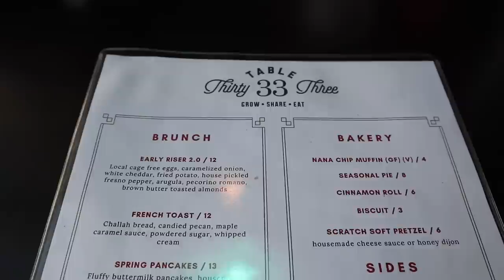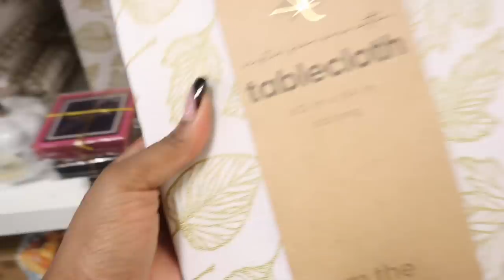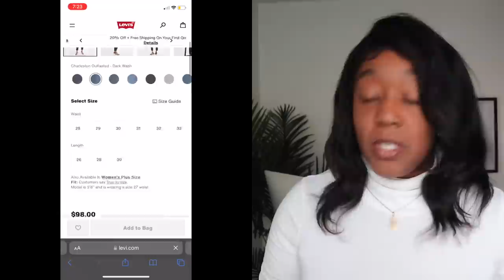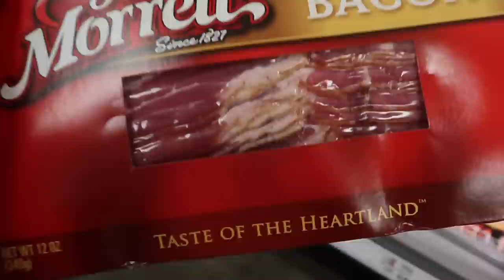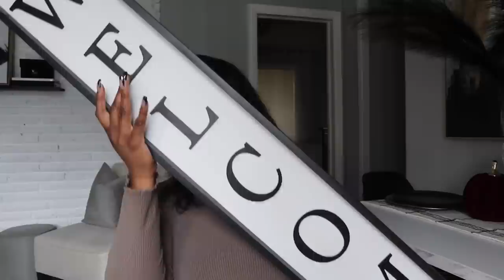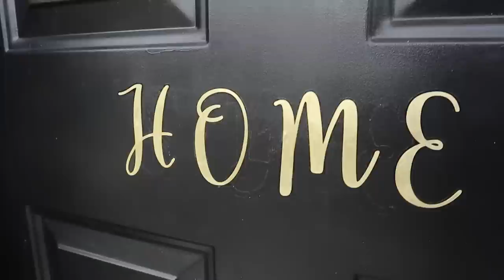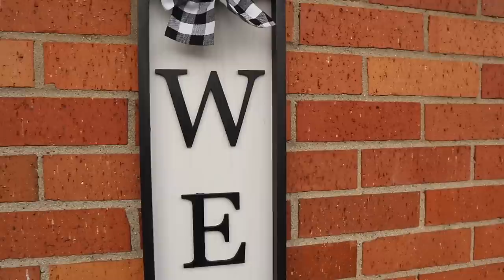FALL FRONT PORCH DECOR | DECORATE WITH ME | SMALL PORCH DECORATING IDEAS + FRONT DOOR DIY’s | 2022..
♥SUBSRIBE TO MY NEW CHANNEL♥